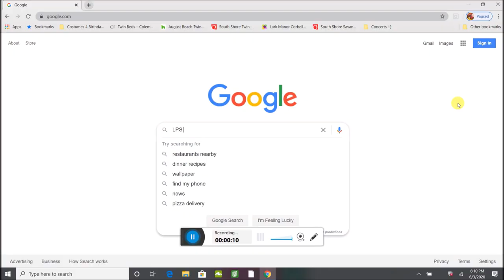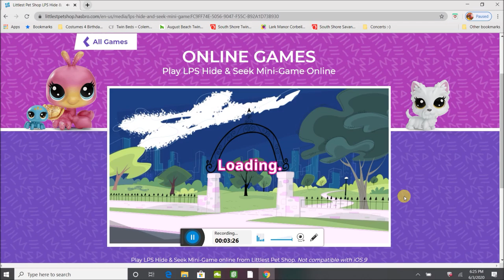1K special LPS Online Games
I couldn't make a video of me playing lps on the Wii unfortunately 'cause it was corrupted! ;-( SO, I will try to get it fixed. Thank You SO much Cats and Dogs for 1,000 subscribers this may!! :-) I've been working very hard and having fun on YouTube for 9 years but I didn't always have the same account, I'm SO glad that I found out about LPStube since 2012! LPStube I think is the BEST community on YouTube! The website for these LPS games are